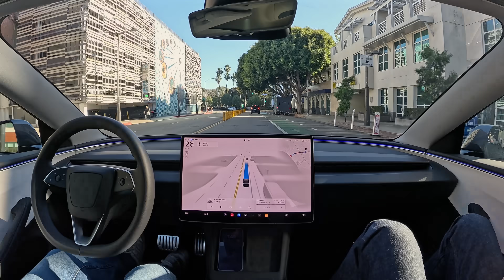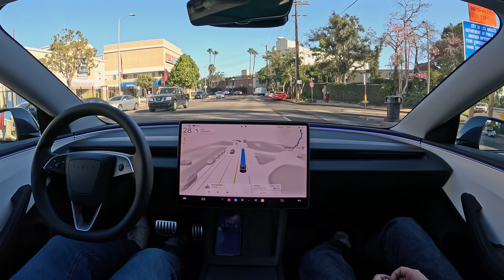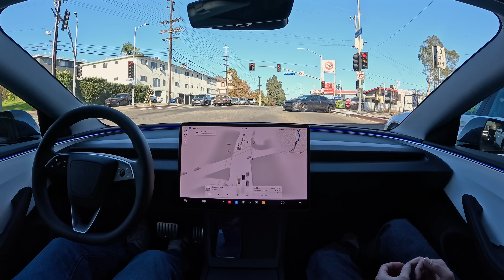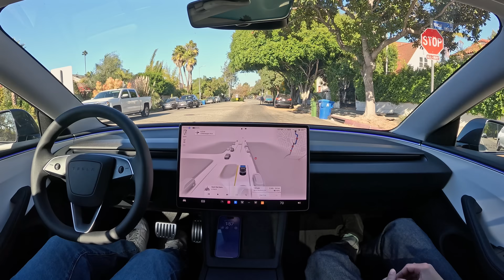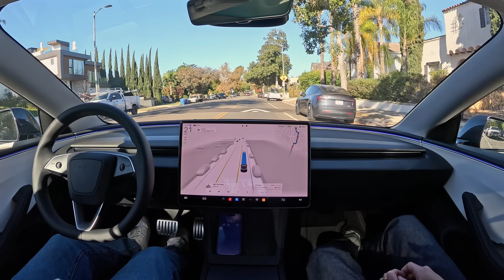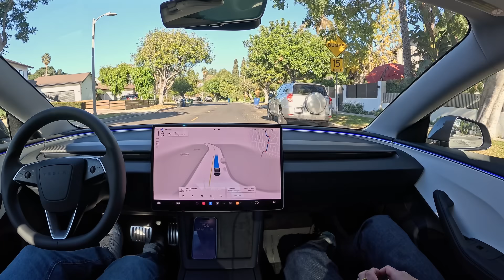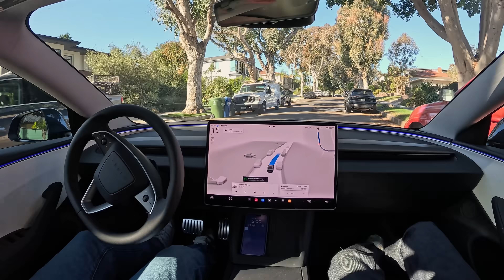FSD End to End Highway Stack with Gali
Testing out the new Tesla FSD 12.5.6.3 end to end highway stack with Gali from Hyperchange!